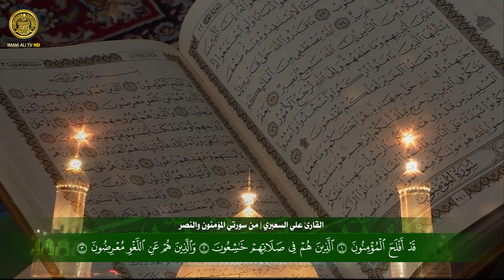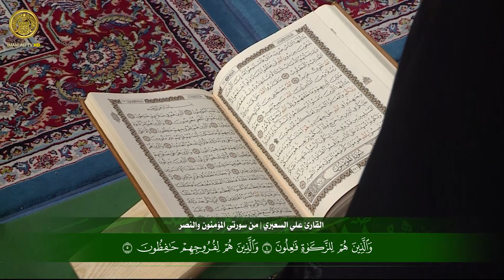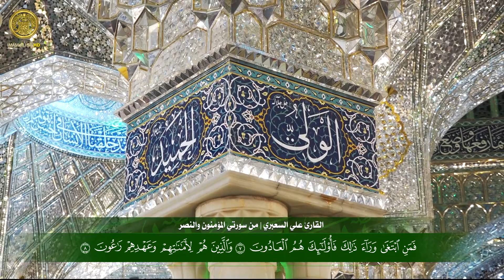القارئ السيد علي السعبري | المؤمنون (1-12) والنصر (1-3) | المحفل القرآني الأسبوعي | 1444هـ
القارئ السيد علي السعبري | من سورتي المؤمنون والنصر
المحفل القرآني الأسبوعي في الصحن العلوي المطهر | 1444هـ

الحسابات الرسمية :
الموقع الالكتروني